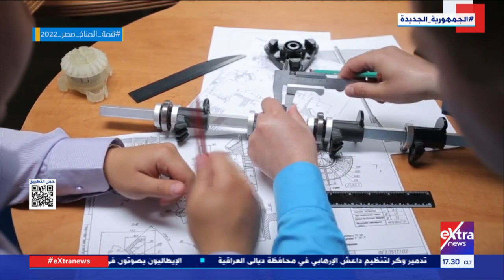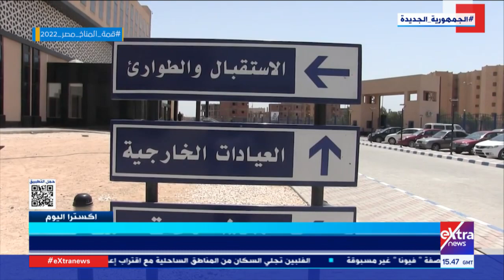إكسترا اليوم| متابعة أهم الأخبار العالمية والمحلية على مدار اليوم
اكسترا اليوم| متابعة أهم الأخبار العالمية والمحلية على مدار اليوم

25 سبتمبر 2022